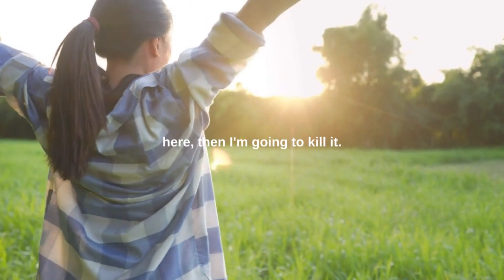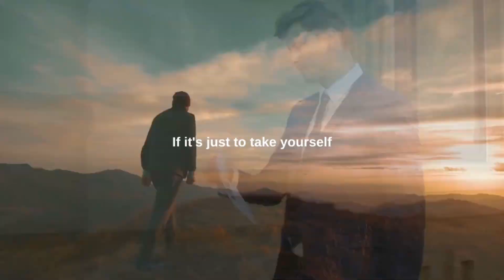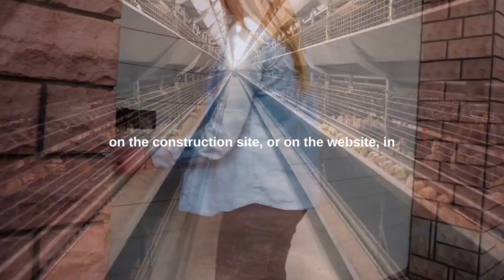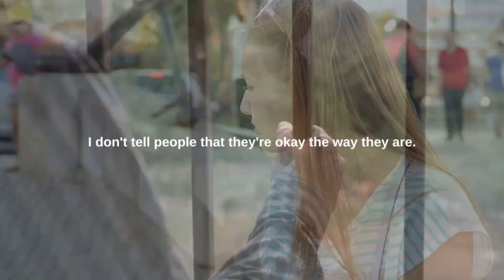The Jiu Jitsu Mindset| Seize Every Opportunity